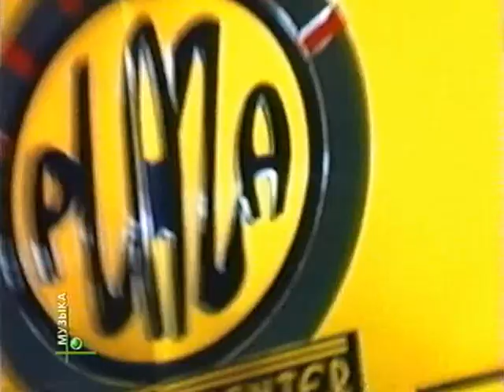Юрий Филоненко - Мне Бы Только Смотреть На Тебя